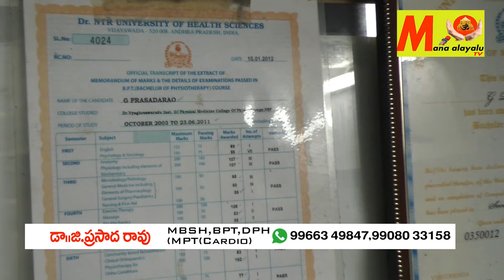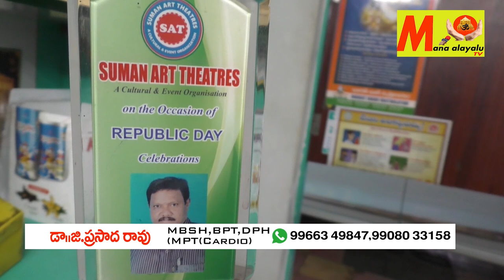Dr.G.Prasada Rao Physiotherapist Exclusive Interview || MANA ALAYALU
ARJUN PRASAD HOSPITAL ,Balaji nagar Bus stop,Arilova ,Vsp-40
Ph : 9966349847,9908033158